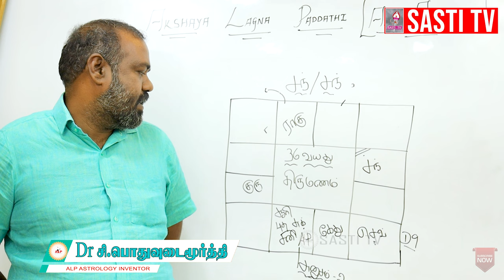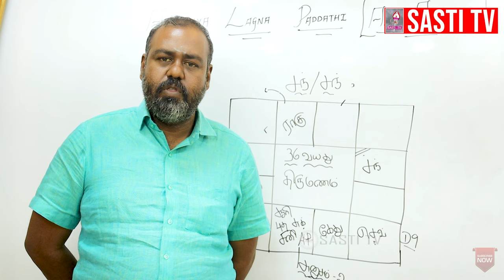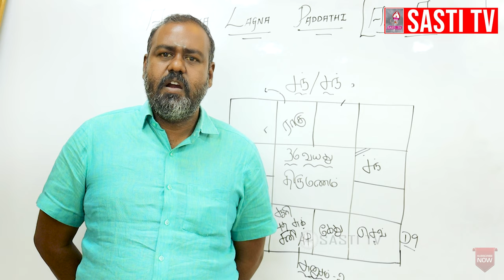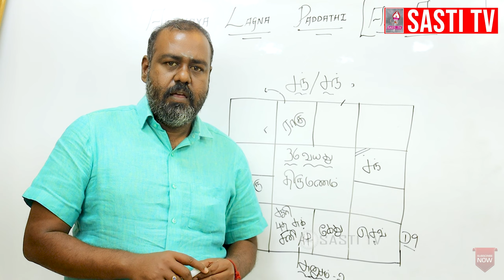காலதாமத திருமணத்திற்கு என்ன காரணம்...!